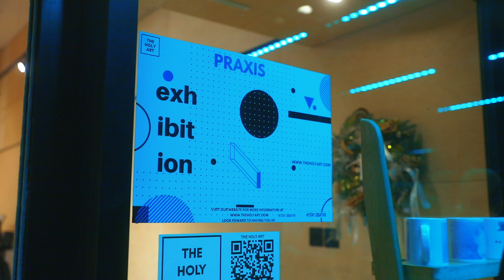"PRAXIS" Group Show - Private View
Here's the video from the private viewing of our latest group art show "PRAXIS" on the 21st of January 2022.